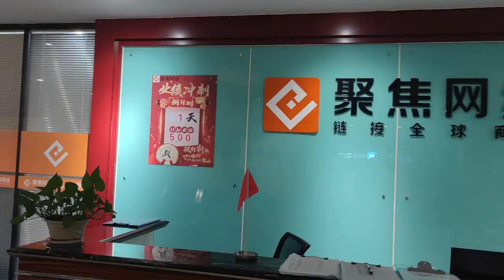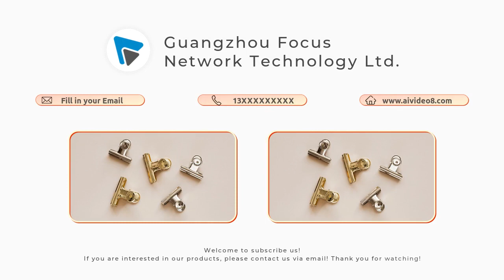how to find best hair claw supplier for your business?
In this video, I’ll show you how to find best hair claw supplier for your business?.

View more:

Tactical vest oem tips that will increase your revenue by 8% in 2023